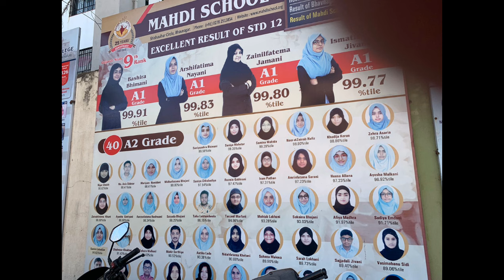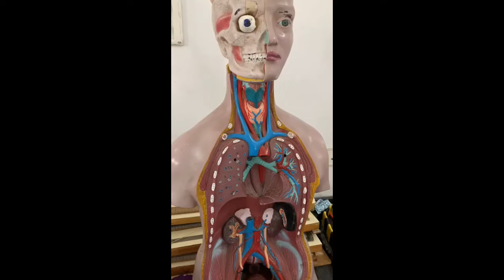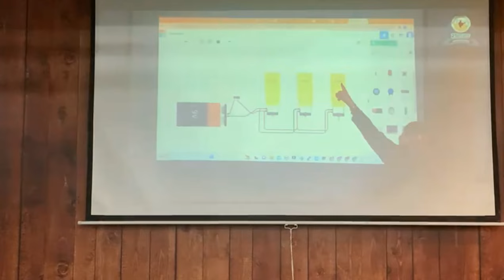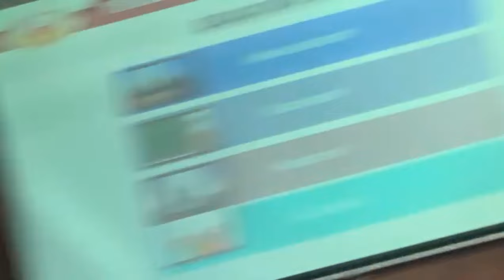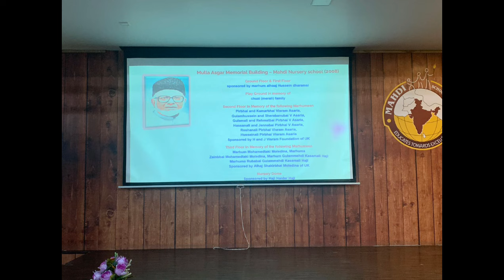Visite Mahdi School à Bhavnagar avec l'aide de la WF - par le Président de L'UAKSIR Hajj A. Raza Aly